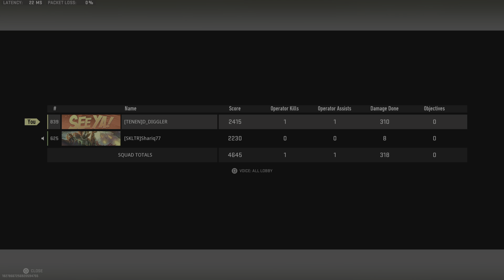Call of Duty_2023 1kill win